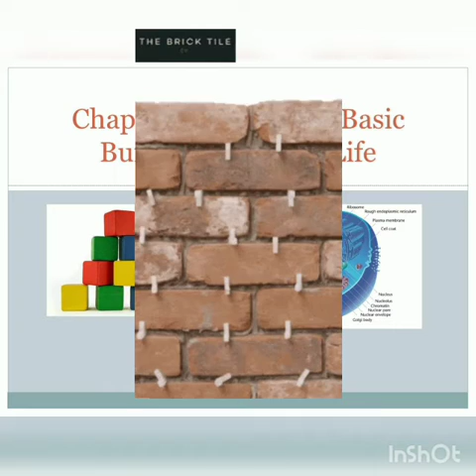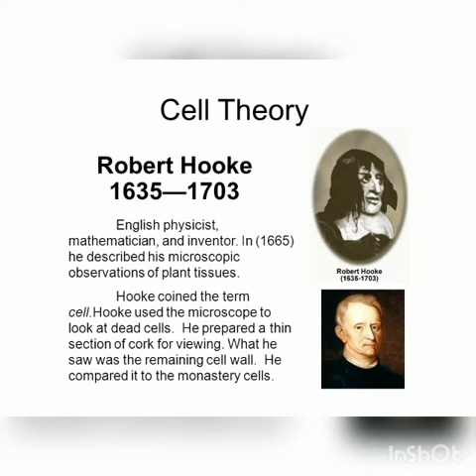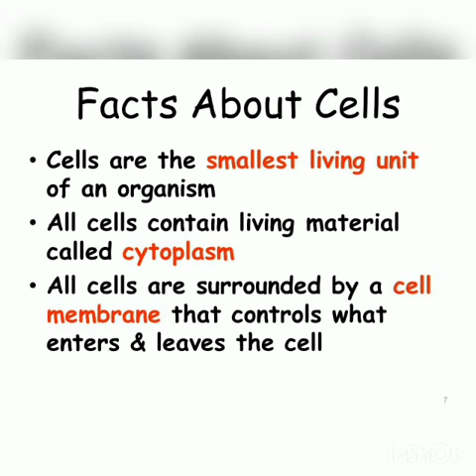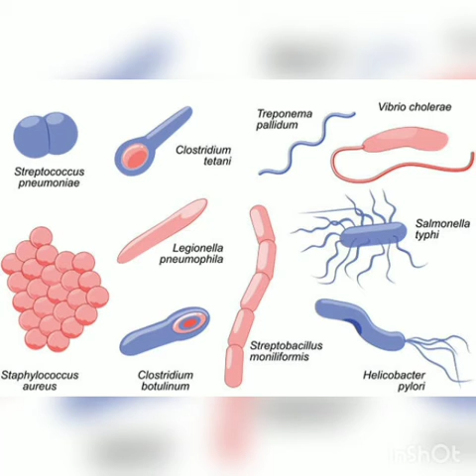Introduction of Cell - CBSE class 6 Science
All about Cell

Class 6
Science
CBSE